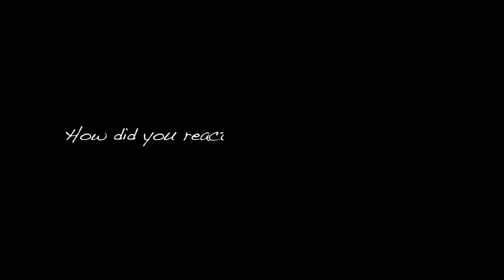George R. R. Martin: "They should've gotten boobies instead of weenies!"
Game of Thrones author, George R. R. Martin tells us how he reacted to South Park's recent parody.

George was speaking at an exclusive event in London which blinkbox Books was proud to sponsor.